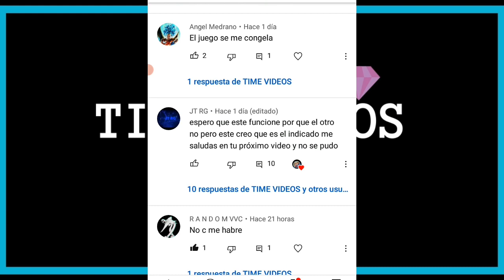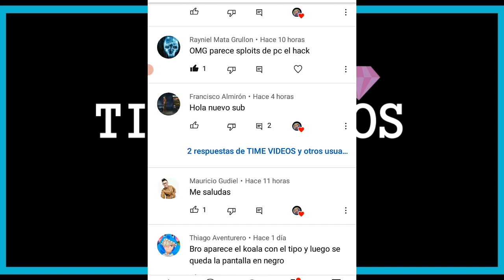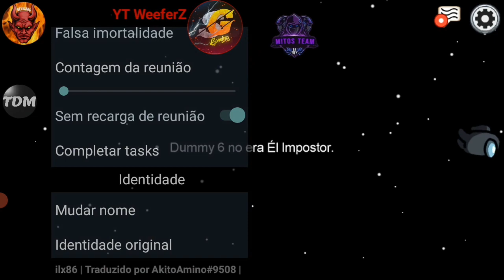EL MEJOR MOD MENU PARA AMONG US *4 EN 1* / SIEMPRE SER IMPOSTOR HACK / AMONG US MOD MENU *ANTIBAN*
HOLA GENTE DE YOUTUBE HOY LES TRAIGO EL MEJOR MOD MENU PARA AMONG US  🔥

✔ ¡Ayudame compartiendolo! ♥

/OTROS VÍDEOS/

________________⚠️IGNORAR_______________